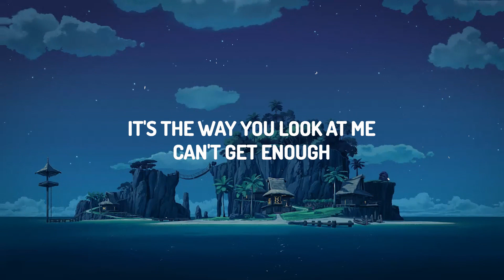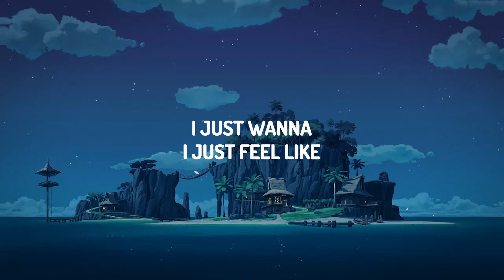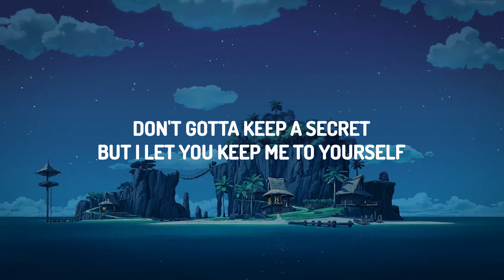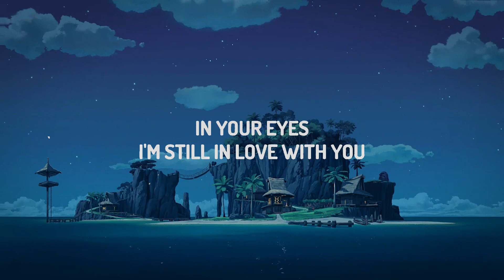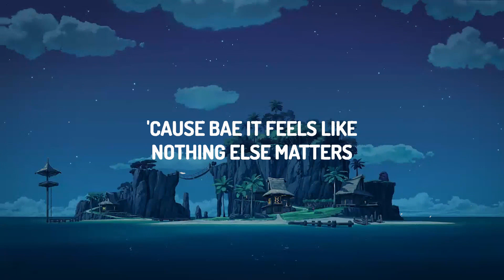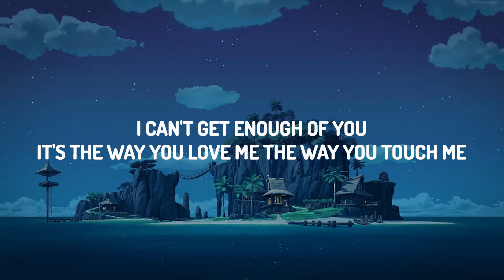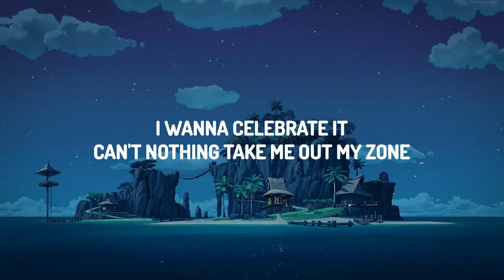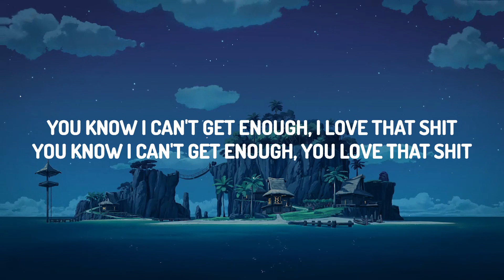30 Mins | Jennifer Lopez - Can't Get Enough (Lyrics) | Chill Music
30 Mins |  Jennifer Lopez - Can't Get Enough (Lyrics)  | Chill Music
30 Mins |  Jennifer Lopez - Can't Get Enough (Lyrics)  | Chill Music
30 Mins |  Jennifer Lopez - Can't Get Enough (Lyrics)  | Chill Music
♫ Jennifer Lopez - Can't Get Enough
You know I can't get enough

(Lyrics):
[Intro]
I just, ooh, hey (Get it, boy)

[Verse 1]
I feel like startin' something
You got me accelerated
I wanna celebrate it
Can't nothing take me out my zone
It's on

[Pre-Chorus]
I can feel the passion
In your eyes
I'm still in yêu with you

[Chorus]
You know I can't get enough (I yêu that shit)
You know I can't get enough (You yêu that shit)

[Post-Chorus]
I'm still in yêu
With you, boy

[Interlude]
Every time I see ya, it's like
Oh, hey (Get it, boy)

[Verse 2]
Give me that touchin', teasin'
So good I can't believe it
Don't wanna share with no one else
You're always the one I needed (Needed)
Don't gotta keep a secret (Secret)
But I let you keep me to yourself (Self)

[Post-Chorus]
With you, boy
With you, boy

[Outro]
It's the way you yêu me, the way you touch me
It's the way you look at me
Can't get enough (Can't get enough)
Of you, boy

Cause bae it feels like nothing else matters
I can feel the passion in your eyes